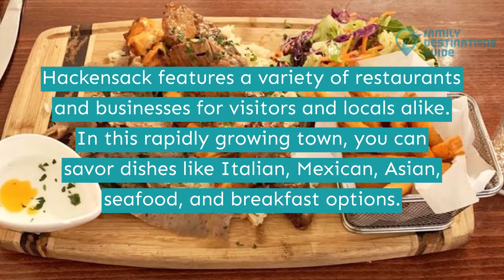11 Best Restaurants in Hackensack, NJ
Hackensack, a lovely little town has hidden gems perfect for a new vacation with your friends.

As this expanding town grows, so do its dining options. You’ll have here a pint-sized burger business, fast food chains, gorgeous alfresco diners, and laid-back vibe bars. Serving not just the classics but also dishes with an international touch.

Need help in finding more of these food options? See more by watching this video of the best restaurants in Hackensack.